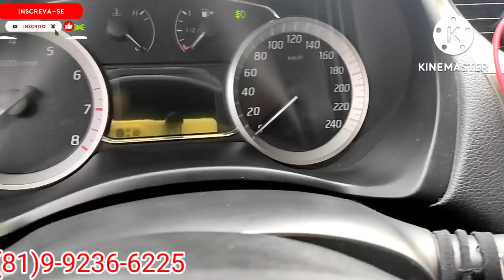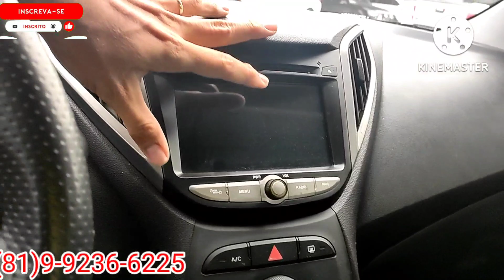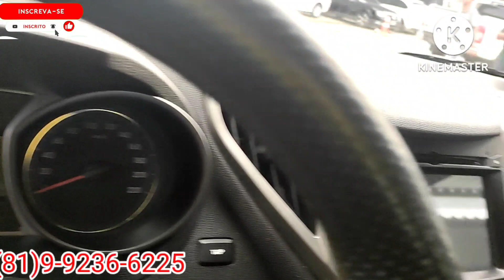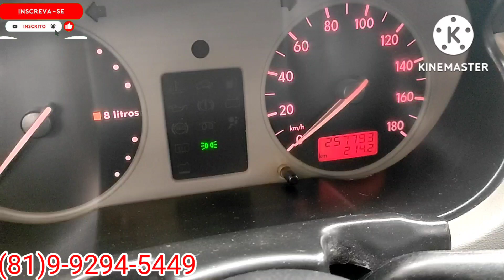Feirão de carros de Caruaru Pernambuco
Olá seja bem-vinda ao meu canal o bacana curioso no vídeo de hoje vamos mostrar os carros para vocês no sábado seminovos e usados terça-feira acontece todos os domingos da cidade de Caruaru dizendo o hospital regional do agreste acontece de 5 horas da manhã até ao meio-dia.